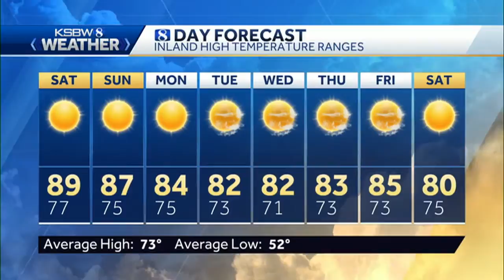Mostly Sunny and Warm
KSBW Meteorologist Phil Frame has your local forecast.